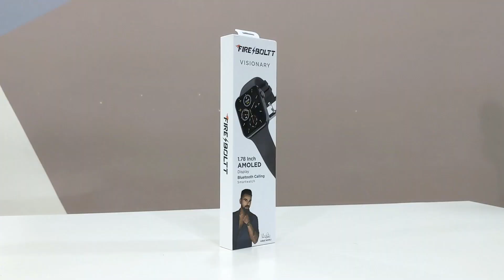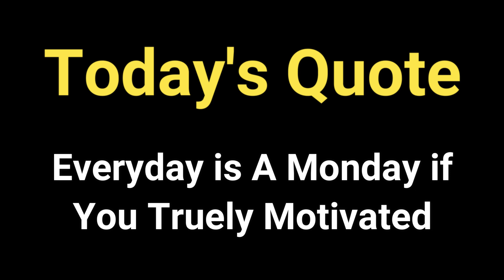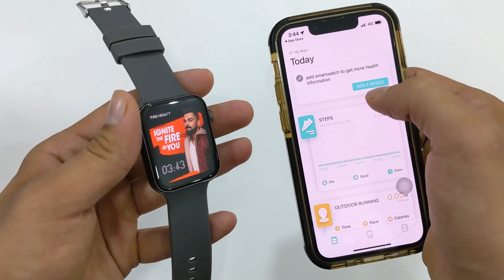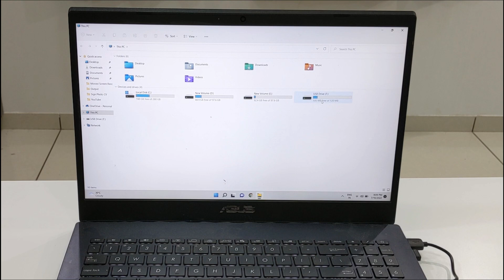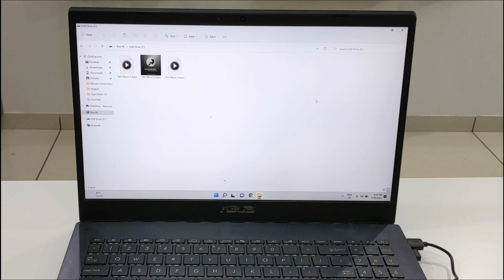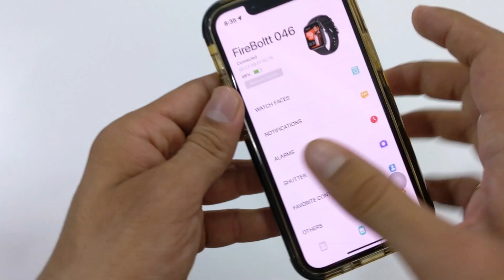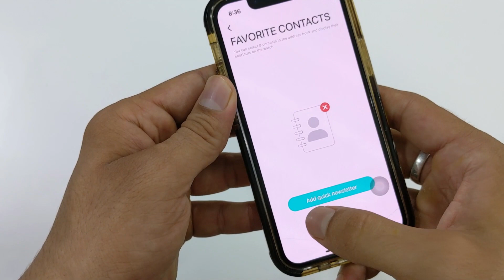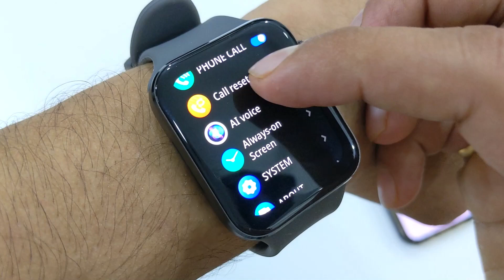Fire Boltt Visionary | Fire Boltt Visionary Review | Best Smartwatch in 2022 | Premium Calling Watch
0:00 - Intro
1:11 - Fire Boltt Visionary Unboxing
2:11 - Fire Boltt Visionary Review
3:24 - How To Connect Fire Boltt Visionary
4:10 - Fire Boltt Visionary Battery Test
4:38 - Fire Boltt Visionary Display Test
5:12 - Fire Boltt Visionary Calling Review
5:55 - Fire Boltt Visionary Voice Assistant Test
6:30 - How To Connect Smartwatch with Computer
7:20 - How To Connect Earbuds with Smartwatch
7:56 - Fire Boltt Visionary Notification
8:28 - Fire Boltt Visionary User Review
13:39 - Outro